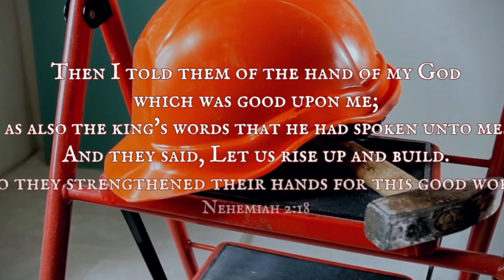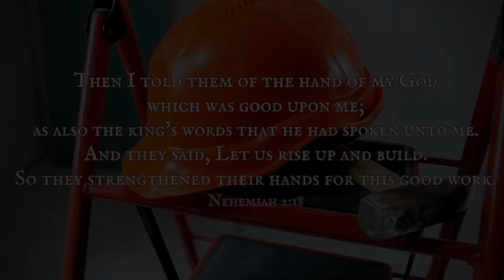Bible Believers Baptist Church | New Building Progress, October 2023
Join us for an update on our new building! Preacher and Brother Holland take us on a walk through the building and provide an update on the current state of its construction progress.